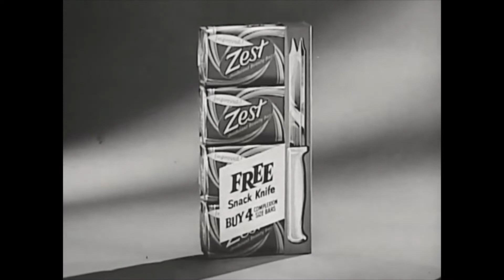Retro Proctor and Gamble Snack Time Promotion Commercial 60s